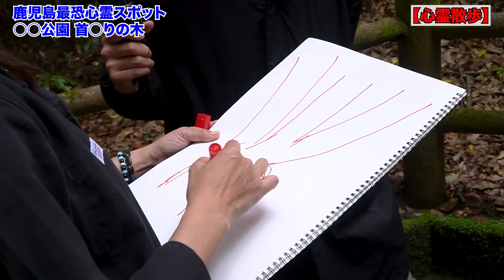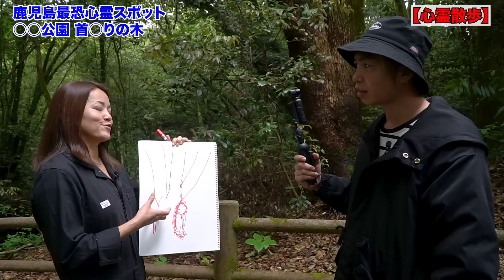【心霊】自◯の名所で 残留思念をスケッチ!! 鹿児島 最恐心スポ【幽霊の可視化】【心霊スケッチ】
鹿児島県・○○公園・首○りの木で、残留思念をスケッチ!!
そこに残された思いとは？
【幽霊の可視化】【心霊スケッチ】

‹出演›
二宮一誠さん（元国澤一誠）
伊藤三巳華さん（霊感漫画家）

【デイトナ・インターナショナルのYouTubeとは】
株式会社デイトナ・インターナショナルの「好きと楽しいをシェアする」チャンネルです。

【オカルト情報募集！】
オカルト情報・取材に行って欲しい心霊スポット・心霊写真または動画・UFO宇宙人の写真または動画・ゾゾゾッとする話・心霊体験談・自称霊能者・自称超能力者・自称宇宙人の方も募集しています!!

【デイトナ・インターナショナルのYouTube（YouTu部）の概要】
好きと楽しいをシェアするチャンネルです。
株式会社デイトナ・インターナショナルの社員の「好きと楽しい」シーンを【部活】として動画制作し、視聴者の皆さまへシェア致します。たまにジャンル関係なく、その道のプロの方に出演していただく場合もございます。チャンネル内で運営する部活は、オカルト部、文化部、アウトドア部、ゲーム部、ダンス部、スニーカーヘッズ部、お祭り部、釣り部、プロレス部などがあります。毎回出演者が違いますが、そんなカオスな感じも含めて、楽しんで頂ければと思います。コメントやメッセージを頂けると励みになります。